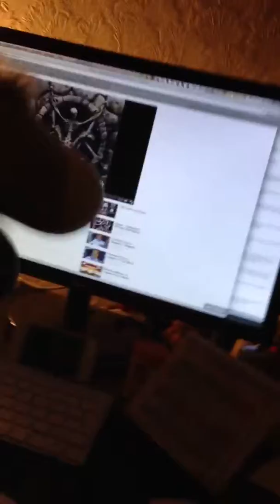Mascot pogos to slayer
Playing with my blue nose friend to the rhythms of slayer music